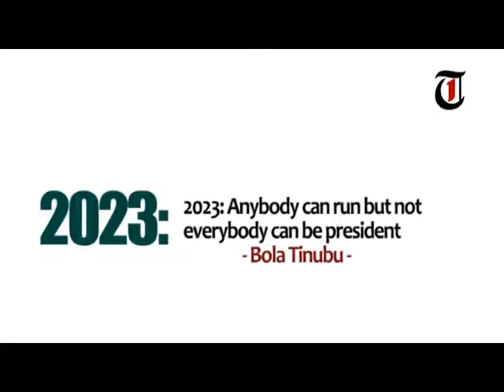2023: Anybody can run but not everybody can be president - Tinubu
A former governor of Lagos State and leader of the All Progressive Congress (APC), Bola Tinubu, has declared that he has the track records and experience to be the president of Nigeria.